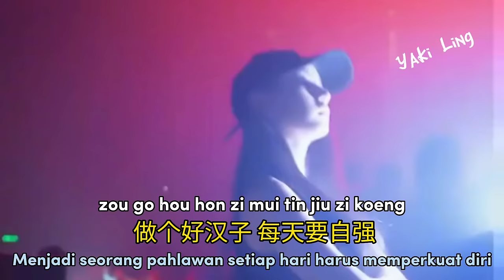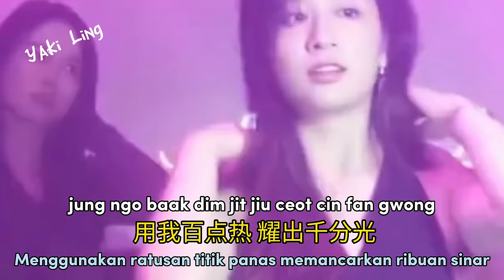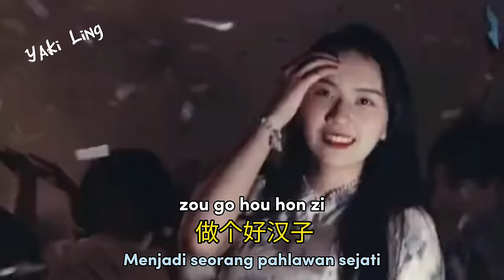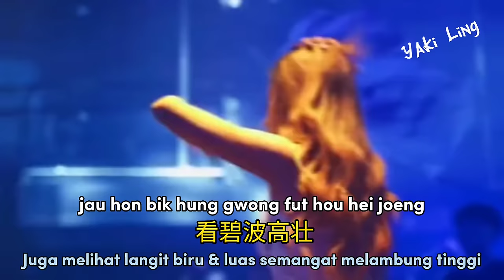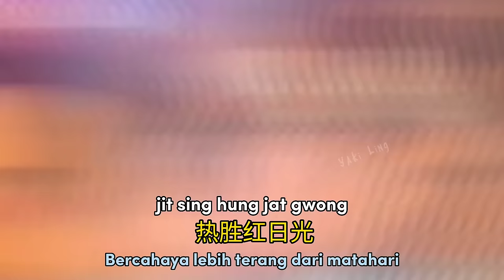男儿当自强 - Naam Ji Dong Zi Koeng - (Nan Er Dang Zi Qiang) - DJ 抖音版 - Remix 2022 - Cantonese Version